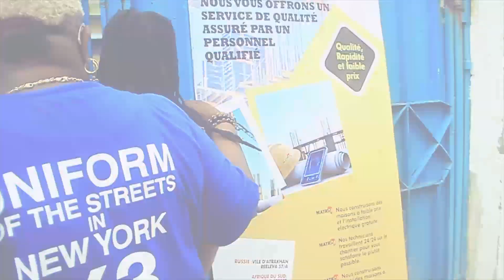VUE DE LOIN Azo Tonga Ba Ndaku OFELE Na MATRAF MBALIOSOMBO A Escroqué , TENTINE LINDA , KISSIDJORA